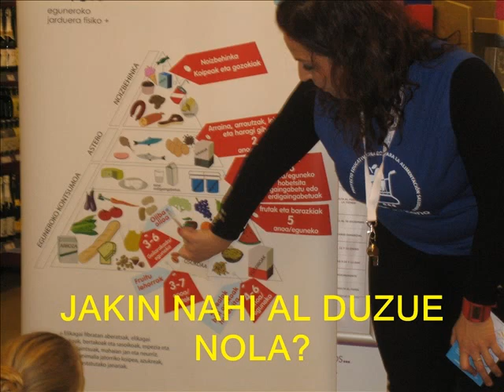BIDAI OSASUNTSUA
Iruñeko Alde Zaharreko supermerkatu batera egindako ateraldia, erosketak egiteko eta dieta osasuntsua ezagutzeko asmoarekin